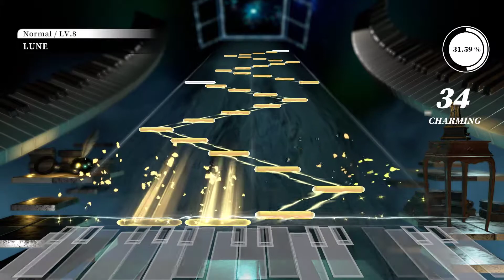Deemo Reborn: Acer Nitro 5 (i5 10300h + GTX 1650 ti) Gameplay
You can download deemo reborn here:
Part 1:

Just drag the compressed file and you are ready to go ^_^